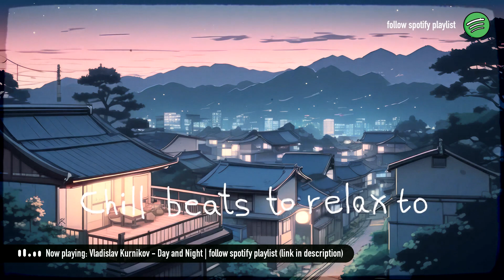🎸Chill LoFi Music Radio | Japan Art Edition | LoFi beats to study and relax to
00:00 - homework by finxy
02:42 - Kicktracks - Manila Chill
04:53 - blume by finxy
06:58 - Osaka by Fizzy OS
09:25 - Steven Beddall - Movie Date
11:39 - new start by finxy
14:17 - 92elm - Suncatcher
16:38 - Ctrl X by Syfara
18:49 - Fabien Fustinoni - Slowly We Fall
20:48 - Vladislav Kurnikov - Day and Night
23:12 - Nobou - Precious Mornings
26:48 - Evgeny Bardyuzha - Hang with Me
29:20 - alpha hype by LSTRM
32:33 - Tokyo by Fizzy OS
35:25 - Malibu by Syfara
38:00 - adrift - ottom
40:53 - Ramol - Rising Sun
43:01 - Pillow by Syfara
45:46 - FAIR GAME - Healing
48:13 - morning coffee by finxy
51:16 - Weather Report by Syfara

🎸 Do you want to start a lofi music channel?

Immerse yourself in our world of jazzy lofi hip hop beats, meticulously curated to enhance your focus whether you're studying, coding, or simply seeking a peaceful background. Our beats are more than just music; they're a journey into a realm of calm and concentration. Dive into our diverse range of chill beats and transform your environment into a haven of productivity and relaxation.

Ultimate Chill Study Beats
Coding and Study Vibes: Lofi Hip Hop
Jazz Beats for Deep Focus
Relaxing Background Music for Work and Study
Late-Night Study Sessions with Lofi Tunes
Sleep and Chill Lofi Hip Hop Radio
Lofi/Jazzhop/Chill Mix for Every Mood
Our lofi hip hop collection is a carefully crafted soundtrack for those seeking to enhance their focus or unwind after a long day. Each track is chosen for its ability to create a soothing, yet productive atmosphere. Whether you're powering through a study session, coding your latest project, or just chilling, our music is here to keep you in the zone.

🔊 What You'll Discover on Our Channel:

Lofi Beats: The Perfect Companion for Study and Coding
Chillhop: Your Study Buddy with Slow Tempo and Relaxing Vibes
Background Music for Focus, Study, and Relaxation
The Best Work Tunes: Lofi Hip Hop and Chillhop
A Balanced Mix of Mellow and Upbeat Beats for Enhanced Study
Lofi Music: Not Just for Sleep, But Also for Productivity
We believe that the right music can significantly enhance your mood and focus. That's why our channel is dedicated to bringing you the best in lofi hip hop and chillhop - genres known for their calming and focus-enhancing properties. Our music is a blend of soothing lofi melodies, jazz-inspired rhythms, and chillhop beats, creating the perfect backdrop for any task requiring concentration.

📚 Perfect for Various Activities:

Study Sessions: Our beats help reduce distractions and increase focus.
Coding Marathons: Find your rhythm with our soothing tracks.
Work and Creative Projects: Enhance productivity with background music that keeps you focused.
Relaxation and Sleep: Wind down with our calming selection.

Share your study and work sessions with us using our hashtags.
Connect with fellow lofi enthusiasts and discover new favorites.
Stay updated with our latest releases and special events.